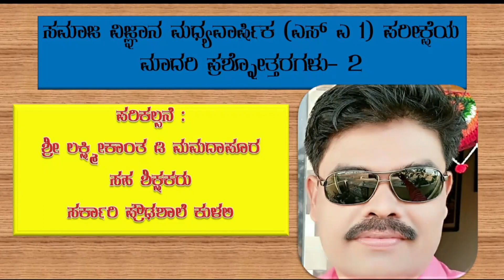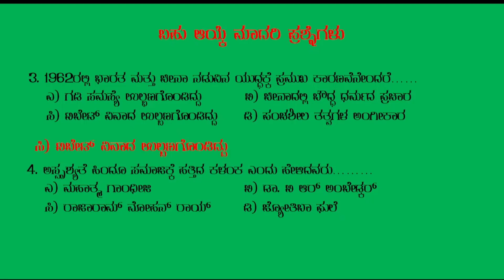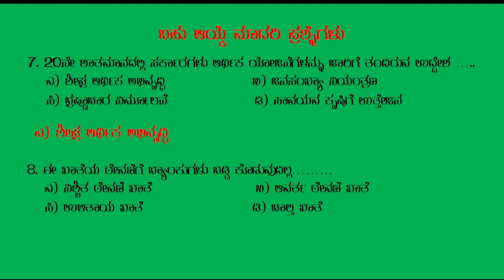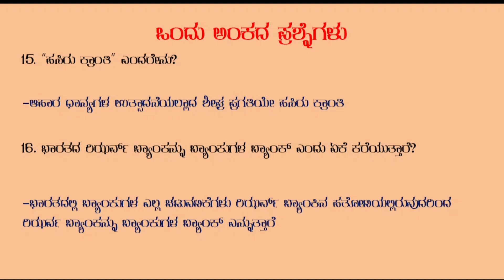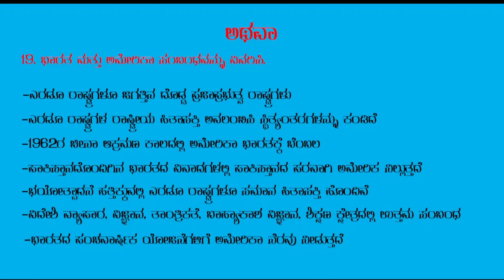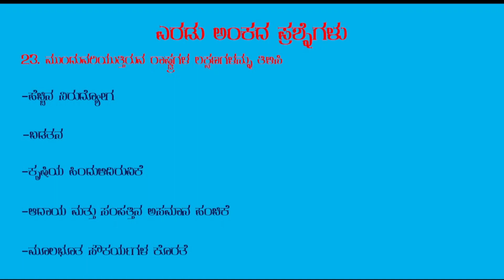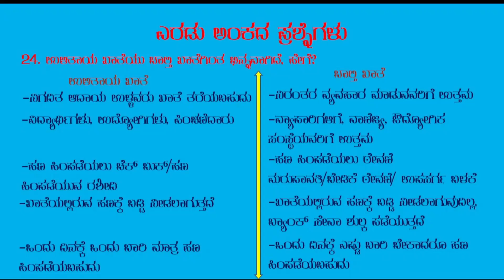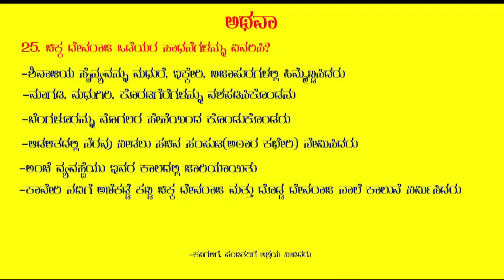SS, 2022-23 ನೇ ಸಾಲಿನ ಅರ್ಧವಾರ್ಷಿಕ ಪರೀಕ್ಷೆಯ ಮಾದರಿ ಪ್ರಶ್ನೆ ಪತ್ರಿಕೆ ಉತ್ತರ ಸಹಿತ, ಭಾಗ 2/1, wait for next